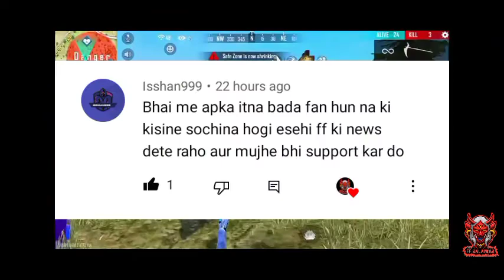Tonight Update Free Fire | 7 March New Event | Aaj Raat 12 Baje se kai kia nayaa ayega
FREE FIRE TONIGHT UPDATE | 8 March NEW EVENT | AAJ RAT 12 BAJE KYA AAYEGA I TONIGHT UPDATE FF

FREE FIRE TONIGHT UPDATE | 8 March NEW EVENT | AAJ RAT 12 BAJE KYA AAYEGA | TONIGHT UPDATE FF

Special tags --

1) aaj raat 12 baje kya aayega free fire
2) aaj raat 12 baje ka updates freefire
3) tonight update of free fire in india
4) Free Fire 8 March New Event
5) Free Fire 8 March Events
6) aaj raat 12 baje ka Updates freefire
7) aaj raat 12 baje kya aayega free fire
8) Free fire 7 March Tonight Updates
9) आज रात 12 बजे क्या आएगा
10) 7 March Tonight Updates Freefire
11) Today night Updates Freefire
12) Free fir 8 March Updates

😁Related Tages😁

1. Tonight update of free fire
2. Tonight update ff
3. Tonight update
4. Today night update free fire
5. Today night new event free fire
6. To night update free fire
7. To night update ff
8. To night update of free fire
9. To night update of ff
10. Aj rat 12 tar update free fire
11. Tonight update of free fire
12. New event 8 March

😴Related Queries😴

1. Aaj raat 12 baje ka updates free fire
2. Today night update free fire
3. Free fire 8 March new event
4. Aaj rat 12 baje Kya aayega free fire
5. Free fire 7 March tonight updates
6. 7 March tonight updates free fire
7. Free fire 8 March updates
8. Free fire new event today
9. 8 March Free fire new events today

😣Ignore tags😣

1) tonight update of free fire
2) tonight update of free fire ps gamer
3) tonight update of free fire today
4) tonight update of free fire store gaming
5) tonight update of free fire bangla
6) tonight update of free fire india server
7) tonight update of free fire mystery shop
8) tonight update of free fire png
9) tonight update of free fire ff balaiwar gamer
10) tonight update of free fire pc gaming
11) tonight update of free fire tomorrow
12) aaj raat 12 baje ka updates freefire
13) today night updates freefire
14) new topup event free fire
15) free fire 8 March new event
16) free fire 8 March events
17) aaj raat 12 baje kya aayega
18) free fire 7 March tonight updates
19) 7 March rat 12 baje kya aayega
20) tonight updates freefire

More Related Queries:

1) free fire new event
2) free fire new event today
3) free fire new event elite pass
4) free fire new event india server
5) free fire upcoming new events
6) free fire upcoming new event
7) free fire upcoming events
8) free fire upcoming event
9) today event in free fire
10) today event in ff
11) today event in free fire top up
12) today event in free fire emote
13) today event in free fire problem
14) today event in free fire gun skin
15) free fire new event 8 March
17) free fire new event 8 March 2022
18) free fire new event 8 March india
19) free fire new event 8 March
20) free fire new event today
21) Free fire new event Indian server
22) free fire new event today booyah app
23) free fire new event today helping gamer
24) free fire new event today lokesh gamer 25) free fire event 2021
26) new event
27) new event free fire
28) new event free fire today
29) new event free fire mystery shop
30) new event ff